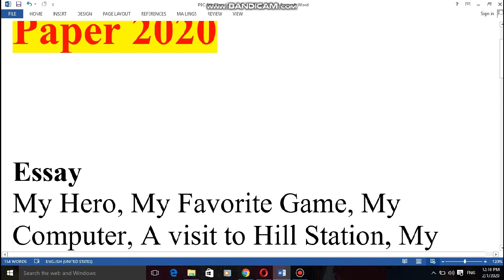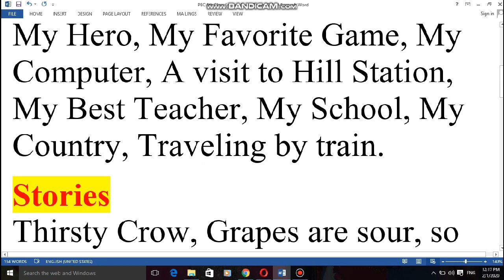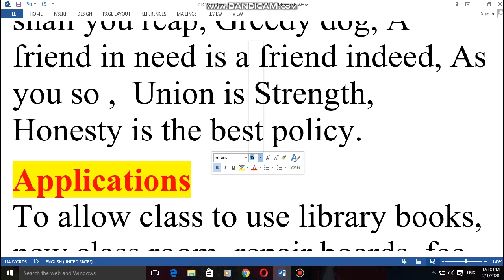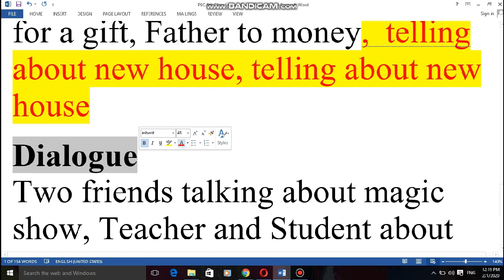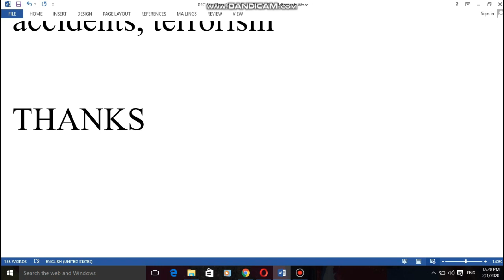ENGLISH GUESS PAPER OF 8TH CLASS 2020 - PUNJAB BOARD 8TH CLASS GUESS PAPER 2020 - 8TH CLASS GUESS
Channel Ownership
Sultan Brothers